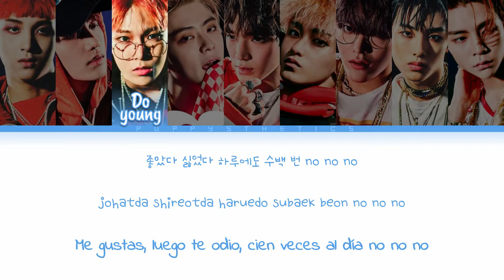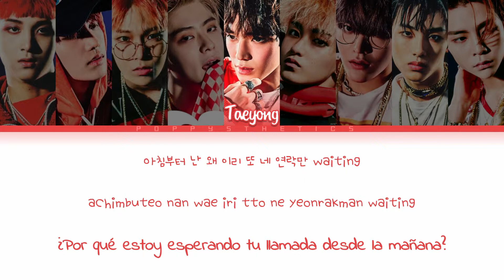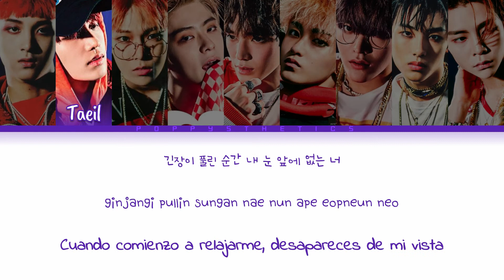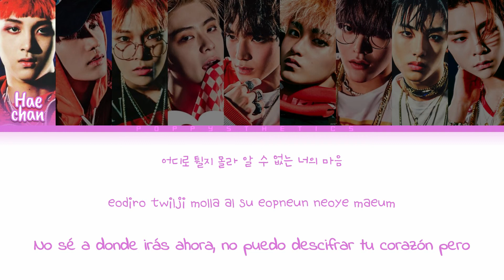NCT 127 (엔시티 127) - Heartbreaker (롤러코스터) (Traducida al Español + Color Coded Lyrics Esp/Han/Rom)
• Artista : NCT 127
• Canción : 04. Heartbreaker
• Álbum : NCT #127 Limitless
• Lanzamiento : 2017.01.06